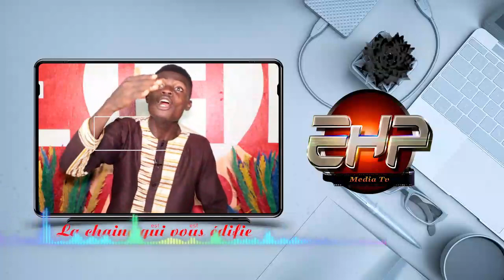NDEKO KANGA MOTEMA!!! LANDA MESSAGE OYO YA MUANA NA BISO TOBANGA NZAMBE